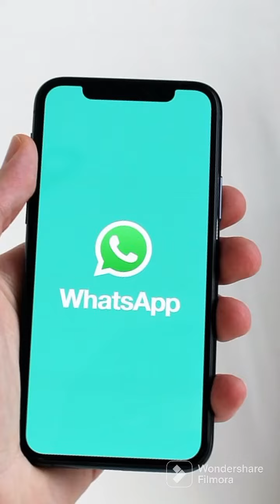whatsapp whatsappnewfeatures2023 technology technews